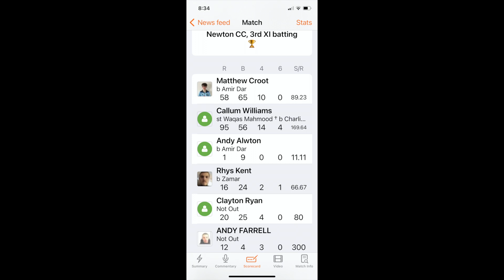Matthews Senior maiden 50 Newton C.C. vs Stretford C.C. GMCL 2022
Matthew's first 50 for Newton CC 2022